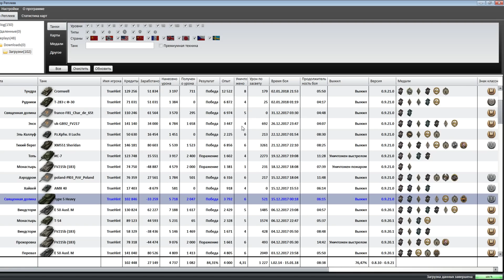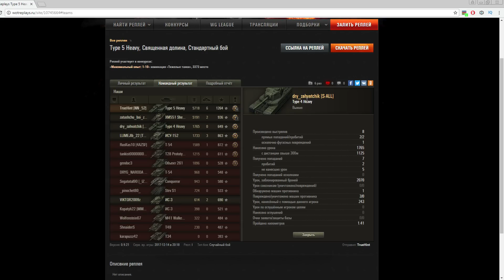Type 5 Heavy — Затащу бой за вас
Любопытный бой на Type 5 Heavy. Союзные тяжи, которые кинули фланг, союзная ЛТшка, которая помогла затащить бой за них, и противники, которые не смогли толпой убить одного Тайпа 5 Хэви.

Чекнуть стату 50р (только на соло стримах, сразу ник пишите).
Заказать бой на танке из ангара 100р (только на соло стримах).
Сыграть со мной 3 боя на стриме 500р (только на соло стримах, сразу ник пишите, общение во взводе в ТимСпике).

Если вы сыграли эпичный бой и хотите, чтобы я его посмотрел и записал по нему видео на основной канал, сначала отправьте мне ссылку на реплей на сайте Wotreplays. Версия реплея должна соответствовать текущей версии игры, старые реплеи я посмотреть и записать не смогу (за исключением случаев, когда на Wotreplays уже записано видео).

Посмотреть ваш реплей после стрима 100р (сразу пишите ссылку на реплей на Wotreplays и вашу страницу Вконтакте для обратной связи).
Посмотреть ваш реплей прямо на стриме 500р (только на соло стримах, сразу пишите ссылку на реплей на Wotreplays и вашу страницу Вконтакте для обратной связи).
Записать видео по вашему реплею для канала 1000р (только после того, как вы отправили мне реплей для просмотра за 100 или 500, я его посмотрел и ответил вам, что он подходит для канала!).

Сайт по изучению иностранных языков (любых, с преподавателями носителями языка) (при регистрации по ссылке можно получить 10$ на занятия бесплатно, после того как вы потратите 10$)

Команды для Найтбота: !моды !комп !посоветуйпрем !привет !чекнистату !выкатитанк !говзвод !посмотриреплей